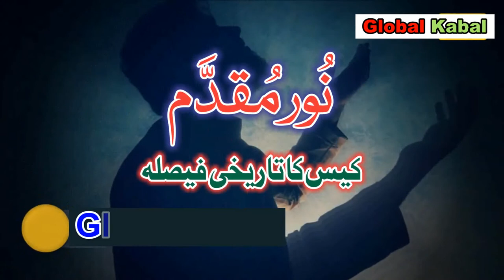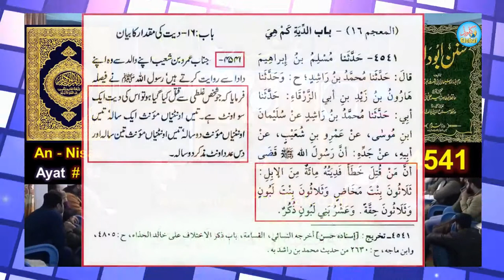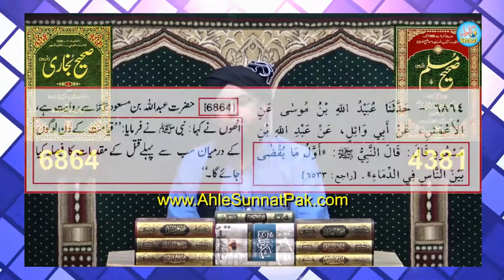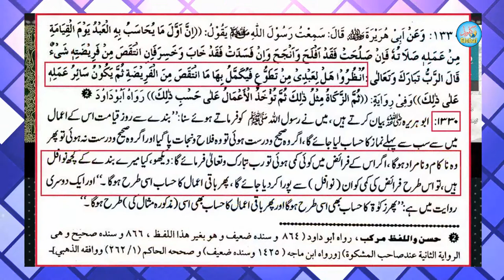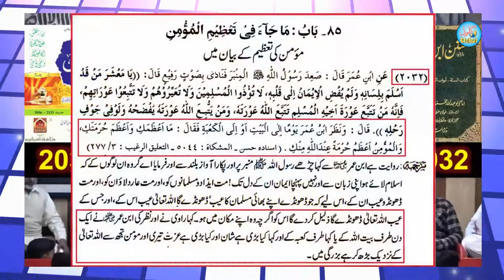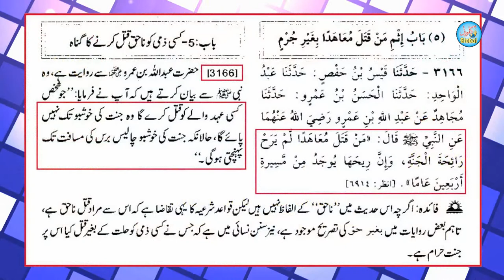Noor Muqaddam CASE & Court's Decision | Logic behind ISLAMIC Punishments by Engineer Muhammad Ali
Noor Muqaddam CASE & Court's Decision | Logic behind ISLAMIC Punishments critical topic by Engineer Muhammad Ali with Rational, logical arguments and the right references from the Qur'an and Sahih Ahadees.

Swat Foos